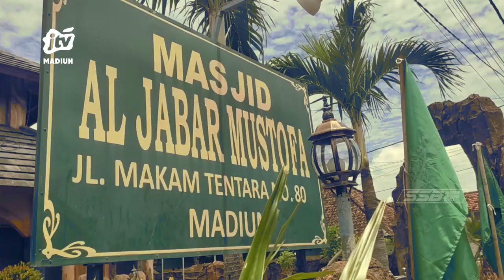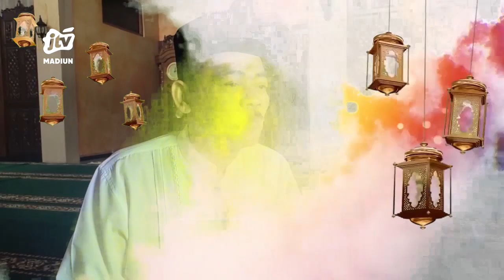KOTA MADIUN - Keunikan Masjid Al Jabar Mustofa Berkonsep Jawa Klasik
Belum banyak yang tahu jika di kota madiun terdapat masjid yang bernuansa jawa klasik. Masjid al jabar mustofa memiliki ciri khas berkonsep jawa klasik. Penasaran berikut liputan selengkapnya..
Office : jl. Sarimulya no 47 Rejomulyo, Kartoharjo, Kota Madiun